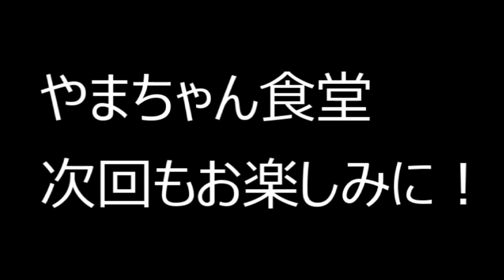【やまちゃん食堂】BGMで引っ張ろう♪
簡単で【ヘルシー】　ネギたっぷりちゃんこ鍋作りました

2020年3月末までの従来版「速稼塾」